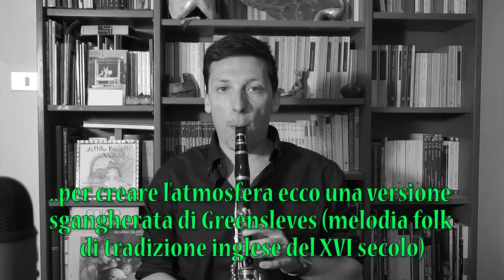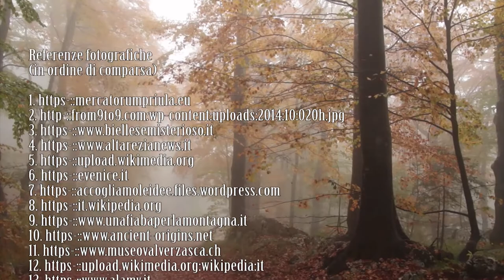#80 L'UOMO SELVATICO CHE NON TI ASPETTI - leggende ossolane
Le valli ossolane sono ricche di leggende così interessanti e originali che vorreste sentirle raccontare almeno una volta al giorno. La maggior parte di queste annoverano la presenza di nani dispettosi vestiti di foglie e stracci, paurosi basilischi, alberi sacri, fate, folletti, fantasmi e, ovviamente, le streghe. Ma più che un racconto questa volta ho voluto scegliere una personaggio molto particolare, figura cardine delle tradizioni alpine: è l'Uomo selvatico. Chi è costui e come mai è importante distinguerlo dal celebre green man?
Piemonte magico e insolito è il canale dell'associazione Archivio Sergio Albano dedicata alla conoscenza e diffusione dell'opera del M° Sergio Albano, pittore Torinese scomparso nel 2008. Il canale ospita video dedicati ai lati insoliti e misteriosi del Piemonte riveduti e corretti (ma non solo) e i progetti "Torino Fantasy" dedicato al lato fantastico di Torino nei libri e nelle opere di autori fantasy e non solo; "Verde Torino" su arte, letteratura, botanica, e infine "Bufale o verità" che offre una visione scettica della Torino magicoesoterica.